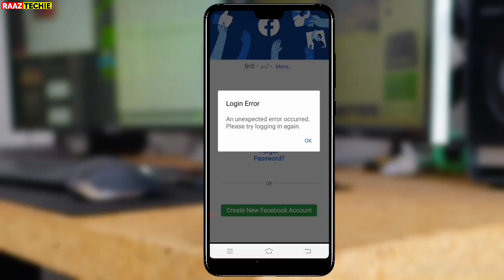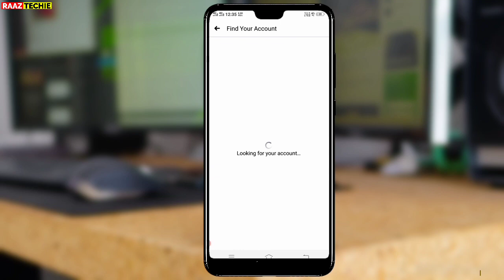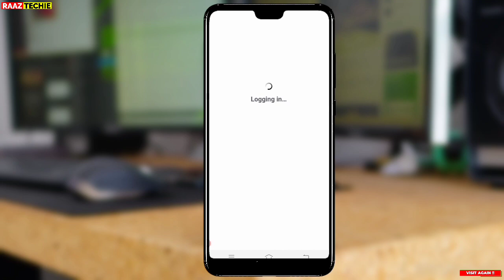[SOLVE] An Unexpected Error Occurred Please Try Logging in Again Facebook Problem in Hindi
Hello Guy's

Today I will show you How To Solve an unexpected error occurred please try logging in again facebook problem solve in Hindi.